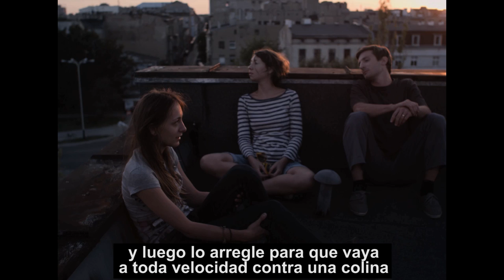LITTLE CRUSHES trailer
"Male Stuczki"
Drama,
Aleksandra Gowin
Polonia, 2014, 78’